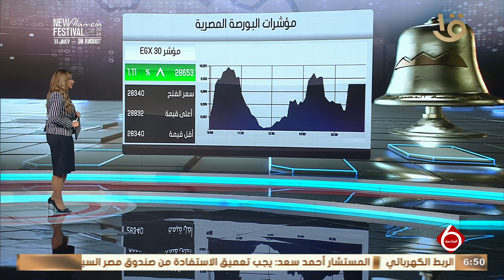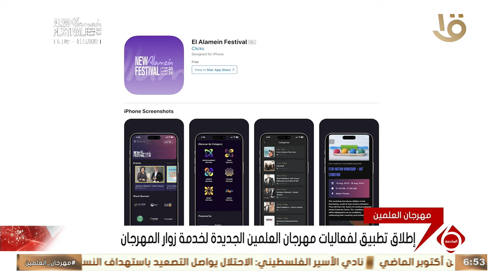أهم الأخبار السياسية والاقتصادية محليا وعالميا.. 18-7-2024